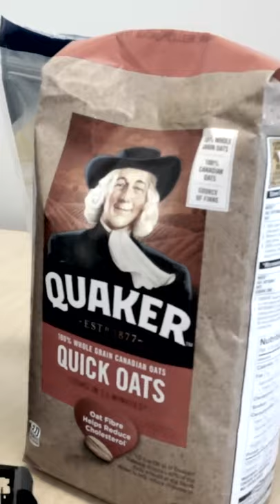THE COOKIES a short vertical film | MAD MARC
The Cookies
Description: A man struggles with a sugar addiction. Then a plate of cookies take him down a dark path to his demise.
Starring Brett Howden
Co-staring Mad Marc

Written and Directed by Brett Howden
Edited by Mad Marc

MY EVIL ERICA
RELEASE DATE JUNE 12  2022